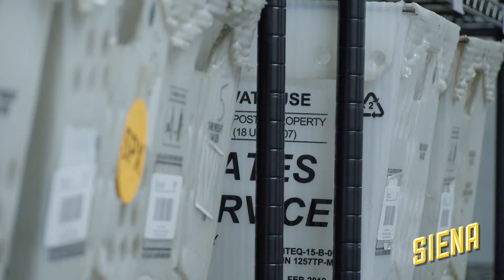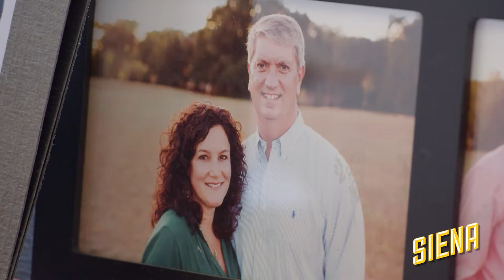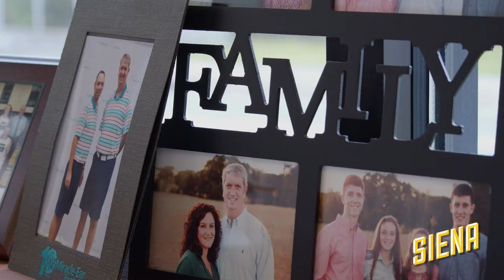Tom Huerter - Maddalone Wall of Success (Siena College)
1 of 5 videos I made for Siena College's Stack Center for Innovation and Entrepreneurship, profiling a 2021 inductee into the center's Wall of Success.

Shown at the induction ceremony in October 2021.